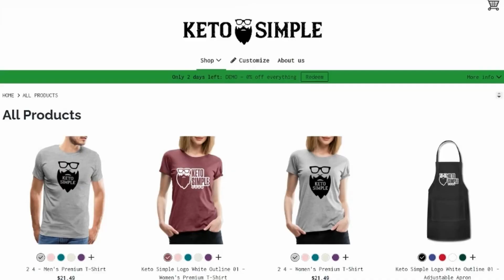Goodbye 2021 - A Huge Thank You for a Great Year! 100 Days of Carnivore - Growing This Channel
Goodbye 2021 - A Huge Thank You for a Great Year! 100 Days of Carnivore - Growing This Channel - We take a look at my 100 days of carnivore results.

Products & Services used in or to make this Video!

Dash DMW001RD Machine for Individual Mini waffle maker, 4 inch

Amazon Basics Multi-Speed Immersion Hand Blender with Attachments - Black

Amazon Basics Silicone, Non-Stick, Food Safe Baking Mat, Macaron - Pack of 2

Media Mod (HERO9 Black) - Official GoPro Accessory (ADFMD-001)

Audible Premium Plus Annual Membership